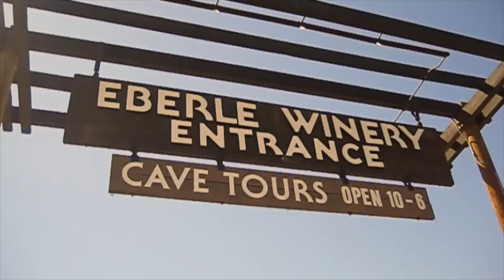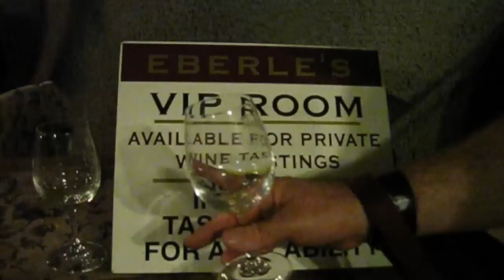Max Koch Goes to EBERLE WINERY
There was a LOT goin' down at this place...